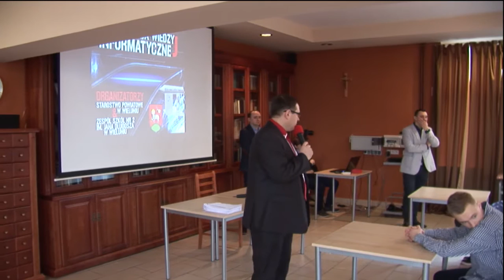Reportaż z Powiatowej Olimpiady Informatycznej